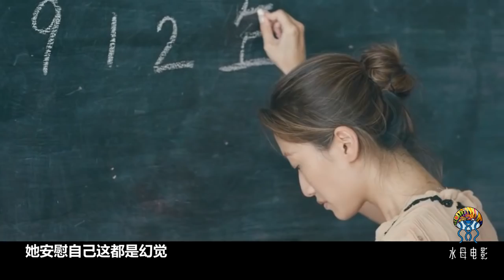女老師上課時總覺得背後發涼，發覺不對想逃跑時，一切都晚了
香港電影《猛鬼愛情故事》